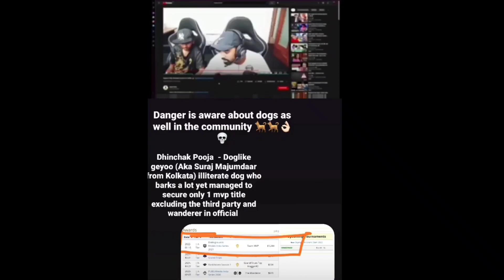Ghatak Exposed 😡Ghatak Abused Mortal 😱 Ghatak On Soul#soul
Credit -

COPYRIGHTS:- I would like to Request if you are the Owner of any particular video and if you would like to video taken down please do not issue any "COPYRIGHT STRIKE" try to contact me through any of my social media I will remove the video immediately, We always try to ask for Permission though.

or
Orange rock on